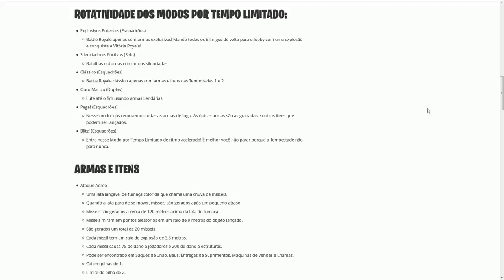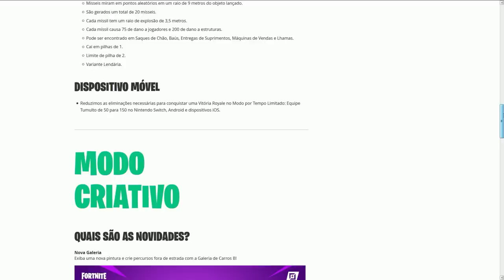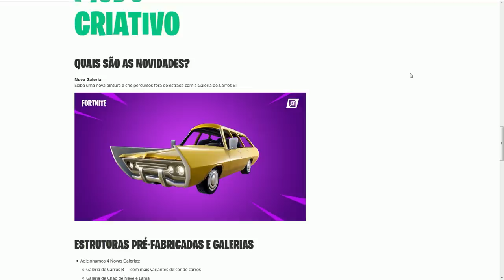FORTNITE - ATAQUE AÉREO, DESATOMIZADOR e MAIS! - Update Conteúdo 3 v9.30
Fala gurizada, Vagabbss aqui com mais um vídeo, e dessa vez falando todas novidades da Atualização de Conteúdo 3 da v9.30 no Fortnite Battle Royale, como o Novo Ataque Aéreo. Espero que gostem :)